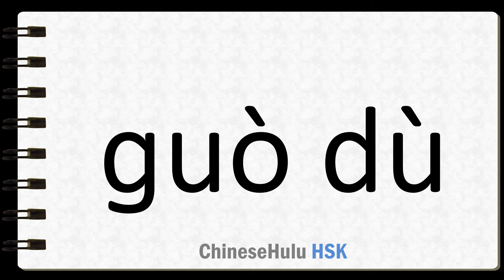How to Say to cross a river by ferry in HSK Chinese